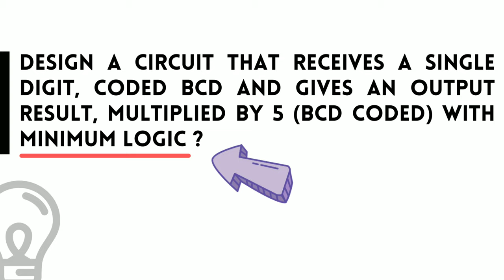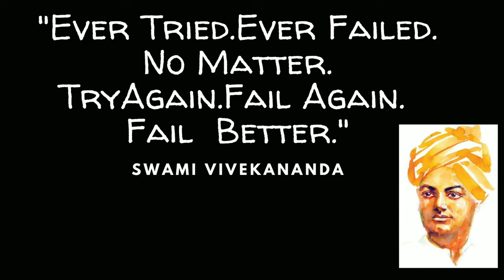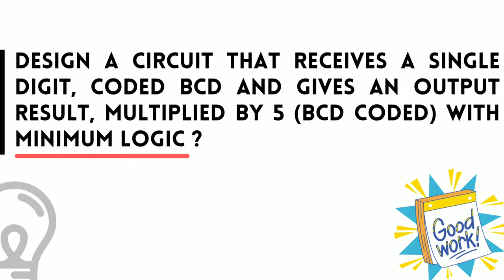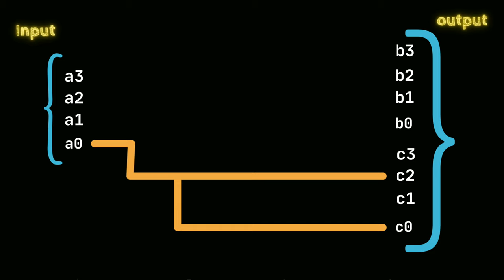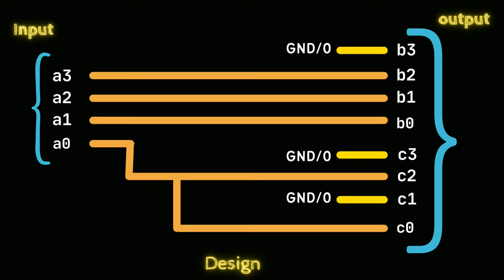This Will Change How YOU Think of Digital Design 🤔| BCD Multiplier | Brain Teaser#1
Hey guys 🤝, hope you all a doing great🌞, this video is first in series of puzzle/tricky questions on digital design, hope you all like this kind of videos👍, thanks for watching, please do subscribe it will help me a lot🙏